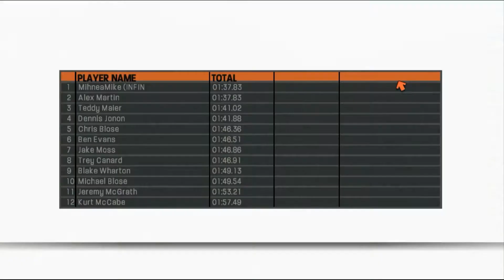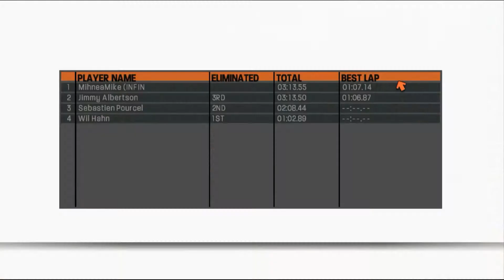ArtificialGaming - MX VS ATV REFLEX [EP 1]